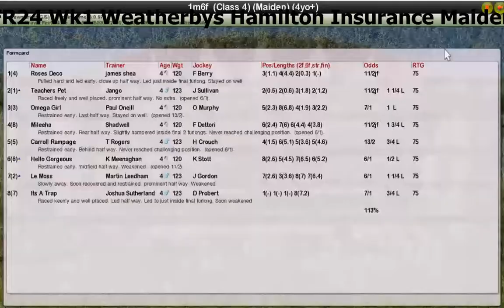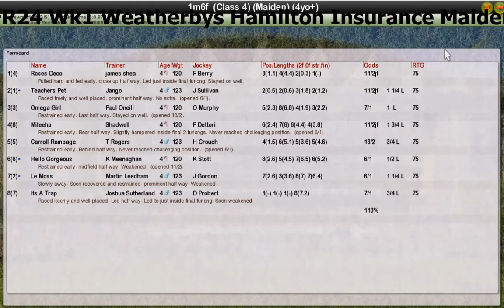FR24 Wk1 Weatherbys Hamilton Insurance Maiden